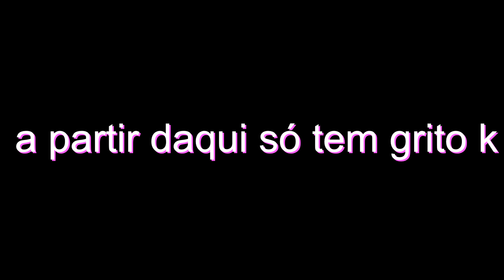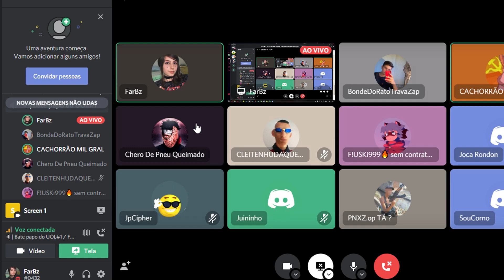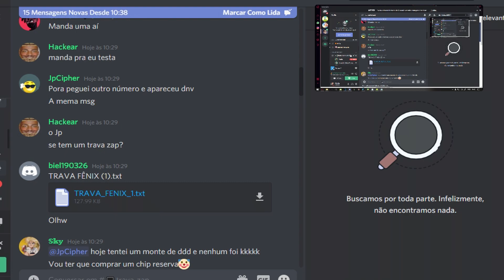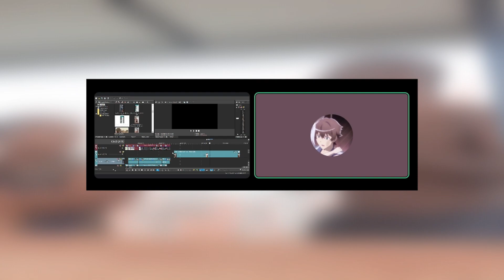INVADINDO AS AULAS ONLINE! (deu ruim)